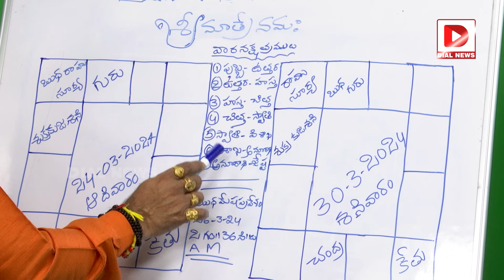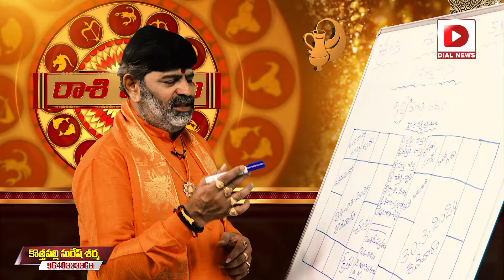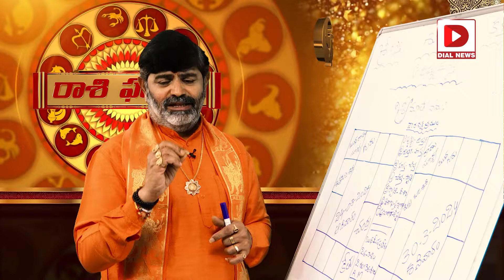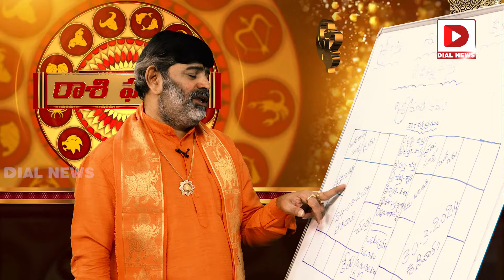కుంభ రాశి || Kumbha Rasi Vaara Phalalu || March 24th to 31st || Rashi Phalalu || Jai Hindu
Kotha Palli Suresh Sharma PH : 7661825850